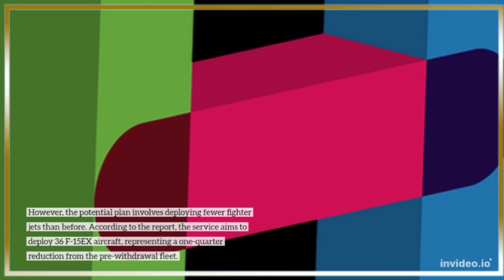US To ‘Re-Deploy’ F-15EX Heavy Fighters In Japan After Replacing Them With F-22 Raptors – Reports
Description:
AI Bot is your go-to channel for everything related to artificial intelligence. From beginner-friendly tutorials on programming and coding to in-depth discussions on the latest AI advancements and applications, we've got you covered. Whether you're looking to expand your knowledge of AI or stay updated on the latest industry trends, AI Bot offers insightful and informative content for everyone. Join us as we delve into the fascinating world of artificial intelligence and explore its limitless potential.